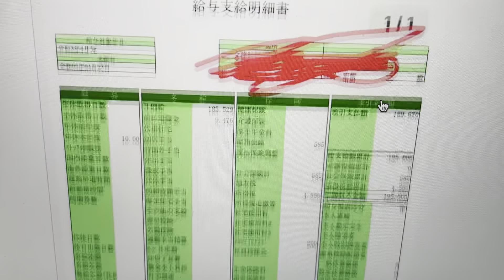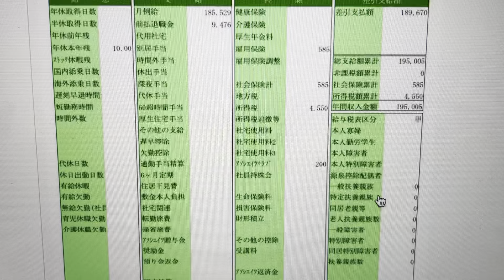旅行会社1年目の頑張りたい給与明細